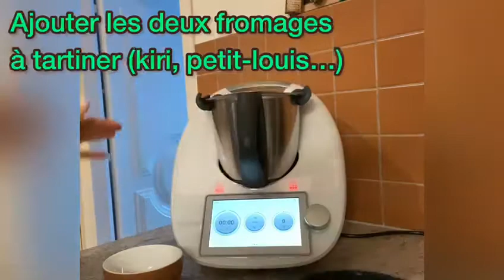Soupe aux Courgettes au Thermomix ®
Soupe aux Courgettes by Melella_Cooking

Pour info & commande du Thermomix® n'hésitez pas à nous contacter.